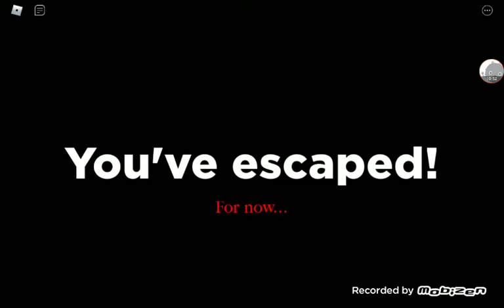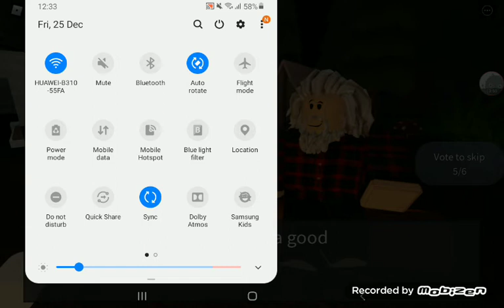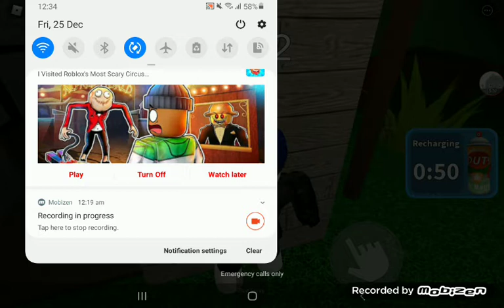playing spider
i forgot to put music